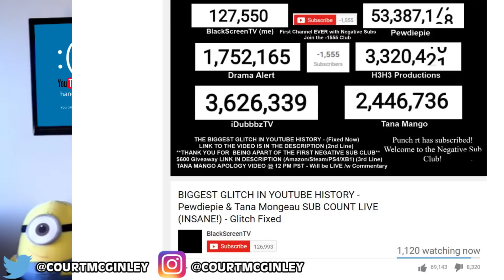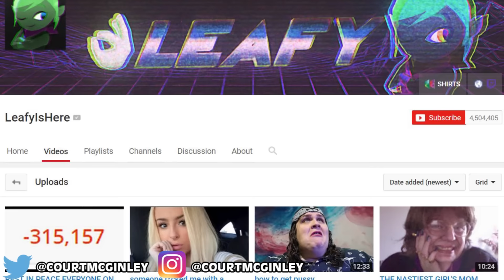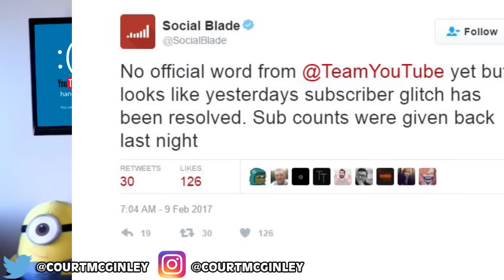BIGGEST YOUTUBE GLITCH EVER EXPOSED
There has been a huge glitch in the YouTube system. YouTuber Gillyy, uploaded a video titled: How To Lose People Millions Of Subs" This video has reached a lot of trolls and now big  YouTubers are losing thousands of subs at once.

MORE VIDEOS YOU MIGHT ENJOY:
Really Big Youtube Scam Exposed - PewDiePie, RyanToysReview :

2408 Lakeshore Blvd W.

VIDEO EDITED BY:
Ryan Wazonek